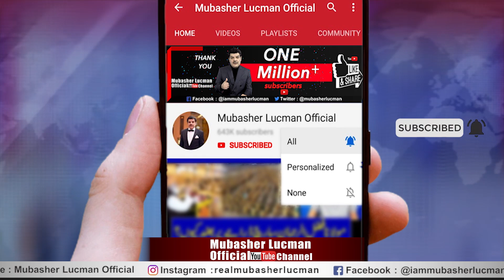Third world wa_r? Can it happen?